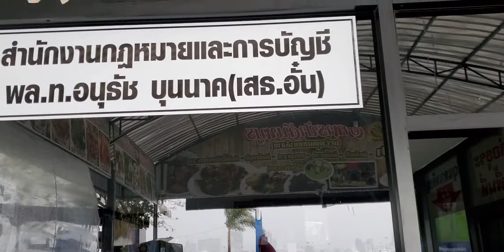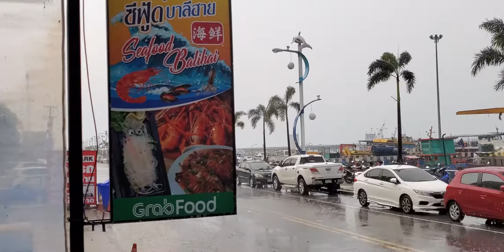ครัวคุณเก่ง พล.ท.อนุธัช บุนนาค (เสธ.อั๋น) อาจารย์จอร์จ ที่ดินมูลค่าหลายพันล้าน